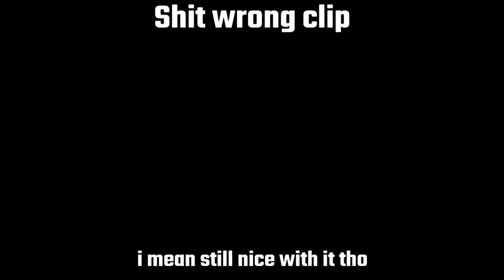apex legends that's all this is